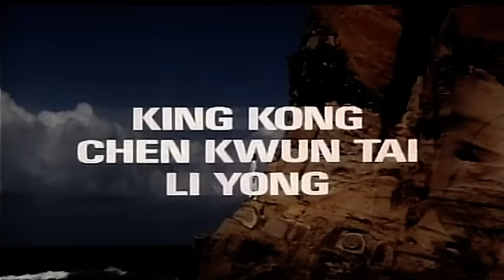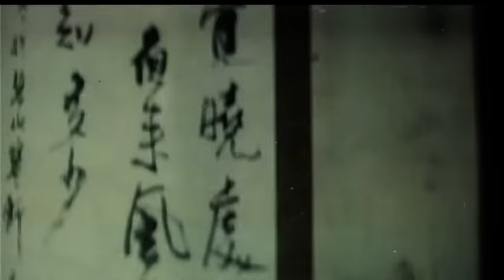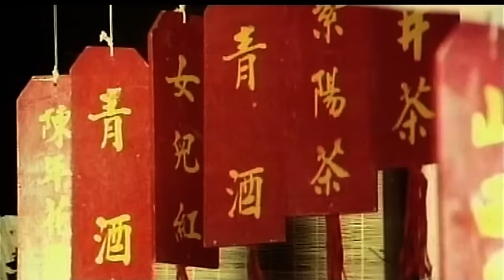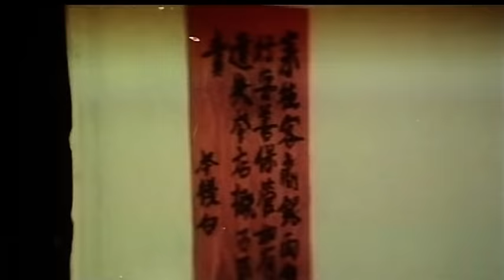Wu Tang Collection - One Armed vs Nine Killers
Director: Hsu Tseng-Hung
Cast: Jimmy Wang Yu, Lo Lieh, Lung Fei, Chung Hwa, Chen Hung Lieh

After nine famous martial art experts and their master murder his family, a one-armed fighter seeks to exact revenge on the assassins,but his focus gets challenged by the young woman he agrees to protect after he saves her from an attack. Another Wang Yu action packed classic